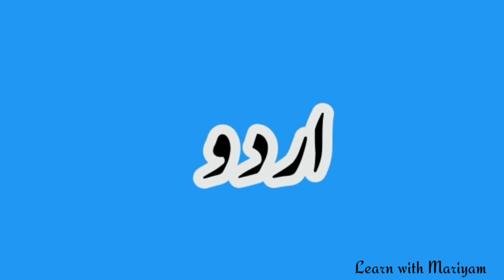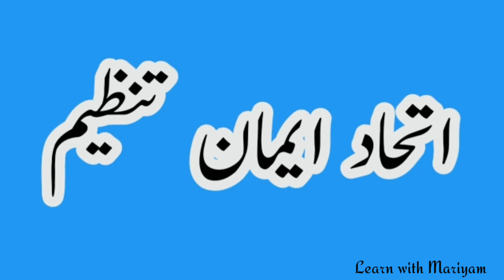پاکستان کے بارے میں انوکھی باتیں /پاکستان کے بارے میں عجیب و غریب حقائق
learn with mariyam / urdu mazmoon /urdu essay/english essay/urdu grammar/science worksheets/urdu worksheets
english grammar/mukalmay/english worksheets
Essay Mehnat ki Azmat:
                                ttps://youtu.be/Xu4ASTHY25U